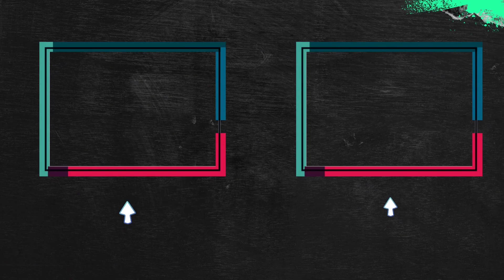২ সৌদিয়া কট | SOUDIA VS SHYAMOLI 4209 | BD BUS RACE 😍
২ সৌদিয়া কট | SOUDIA VS SHYAMOLI 4209 | BD BUS RACE 😍